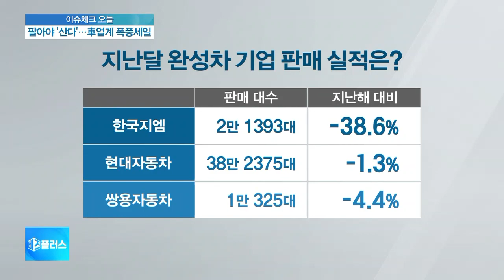[이슈체크] “자동차 싸게 팝니다”…눈물의 폭탄세일 얼마나?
■ 비즈플러스 '이슈체크'

◇ 눈물의 폭탄세일, 왜?

[앵커]

자동차 구매 계획 있으신 분들 귀가 솔깃하실 소식입니다.

자동차 기업들이 일제히 대대적인 할인행사에 들어갔습니다.

구체적인 할인 내용과 이렇게 할인 행사에 나설 수밖에 없는 이유를 분석합니다.

안지혜 기자 나와 있습니다.

안 기자, 어떤 차를 얼마나 싸게 살 수 있습니까?

[기자]

할인 폭이 가장 큰 곳부터 살펴보겠습니다.

한국지엠은 쉐보레 브랜드의 거의 전 차종에 현금지원과 할부 혜택을 제공하는데요